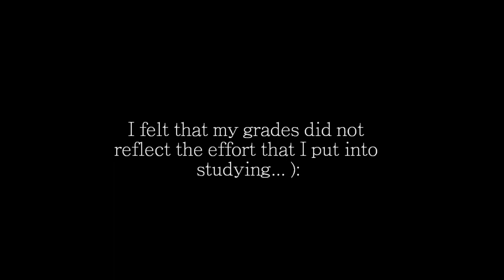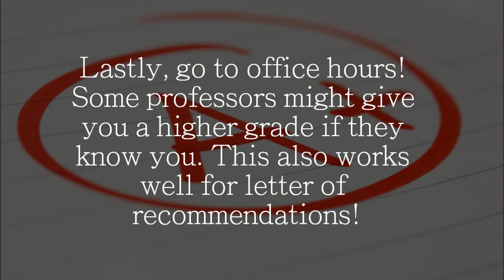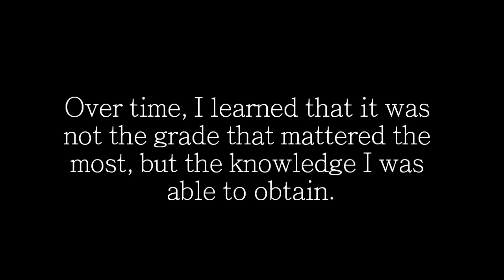How to Get A's in College!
How to get A's in school! My top 12 tips to achieving A's in college! My personal college advice.

Reality check, getting an A in college is not easy and can feel almost impossible. However, there are many factors that affect your grade, some of which begin before class is in session. Hopefully you will learn something new from this video and have someone you can relate to with your struggles in school. Keep in mind this is just what has worked for me personally! Everyone has different learning styles and techniques.

When I was in school, I always wanted good grades because they equated to success. I always felt the pressure from my parents to do well in school and I always took it very seriously. Today, I realized that it is not the grade that matters the most, but what I was able to learn from the best of my abilities.

xoxo, Ally

The guidelines:
✔ Before school starts:

- Take classes you know you can pass!
ex: I am really bad at math, but I still attempted Calculus 1. Big mistake.
- Research your professors, match them to your learning style
- Plan accordingly, do not take too many units
(When I was struggling, I only took 12 units/quarter or 3 classes)
ex: general biology +lab, general chemistry +lab, general education)
- Attempt 4 classes if you feel confident.
- Sometimes lab classes can feel like extra classes.
- Buy a planner/ calendar

✔ When school starts:
Have the mindset of an A student
- Sit near the front
- do extra credit if offered

✔After Class
- Do the homework assigned
- Skim the textbook before bed/before lecture
- Space out your studying, even 30 minutes/day of review helps!
- Stay well rested, (sleep seems to go away as the quarter/semester progresses)

✔ If you're still struggling:
- Ask questions
- Go to office hours
- Get a tutor
- Don't cram
- Fix your prioritizes, maybe you're focusing too much on something else. Don't put all your eggs in one basket if this one course is frustrating you. To get straight A's you need to allocate your time well to each class.

If you made it here, tell me your most difficult class this next school year!